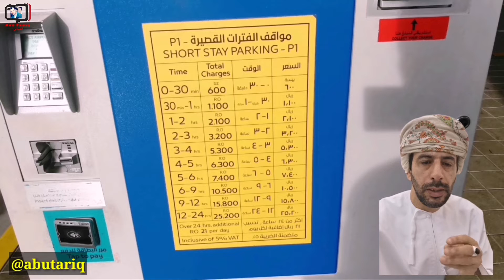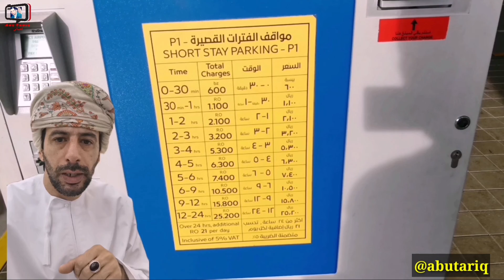الأسعار الجديدة لمواقف مطار مسقط الدولي، مطار مسقط الدولي New tariff for Muscat Airport